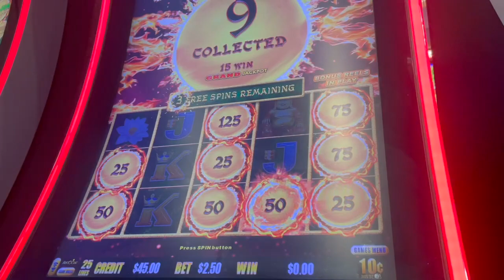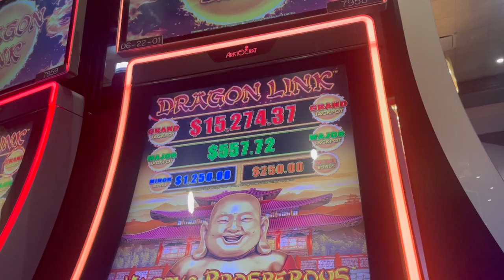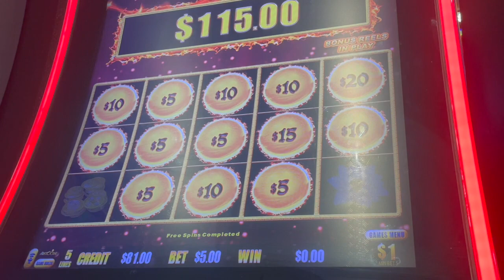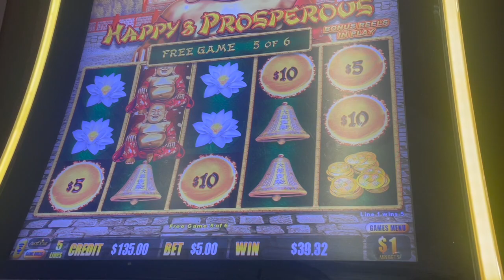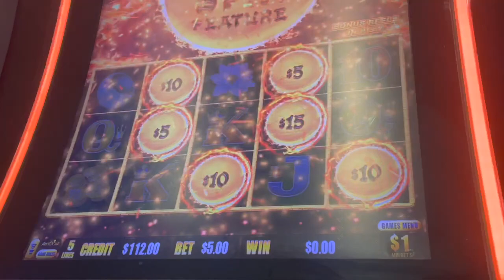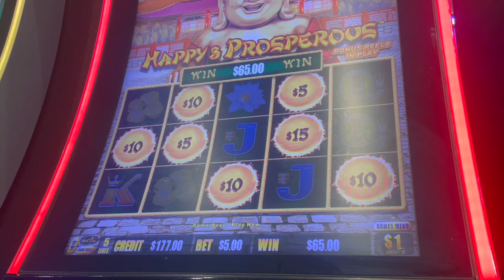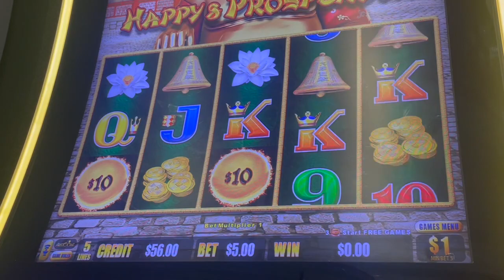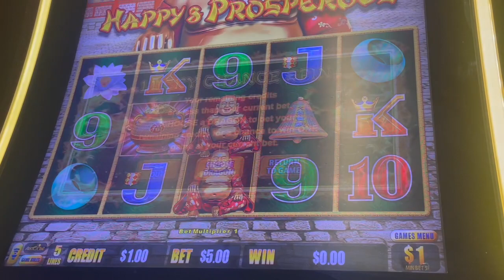CHASING the DIRTY MAJOR on HIGH LIMIT Dragon Link🐉🇨🇳🧧🥢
Step into a realm of prosperity and joy with the Aristocrat Dragon Link: Happy and Prosperous slot machine. As you approach, the vibrant colors and intricate designs instantly capture your attention, setting the stage for a gaming experience infused with good fortune.

The machine is adorned with symbols representing wealth and happiness, from golden coins to traditional Chinese symbols of prosperity. Dragons, the revered creatures in Asian culture, dance across the reels with energy, their animated movements promising excitement and good luck.

The background immerses you in a celebration of happiness, featuring cherry blossoms in full bloom, symbolic of renewal and the fleeting beauty of life. The gentle melody of traditional instruments and the occasional cheerful chime add a harmonious soundtrack to your gaming adventure.

Each spin is a journey through a world where happiness and prosperity align. The reels come to life with vivid animations, unveiling symbols that radiate positive energy. Lucky red envelopes, golden ingots, and cheerful characters contribute to the vibrant tapestry of the game.

The Dragon Link feature, a hallmark of Aristocrat slots, takes you on a thrilling ride. As the fiery dragons link together, anticipation builds, promising the potential for exhilarating jackpots and boundless joy. The Happy and Prosperous theme permeates every aspect of the gameplay, creating an atmosphere that's both entertaining and auspicious.

Whether you're a seasoned player or a newcomer seeking good vibes, the Aristocrat Dragon Link: Happy and Prosperous slot machine invites you to immerse yourself in a world where fortune smiles upon those who seek it. Embrace the joy, revel in the prosperity, and let the dragons guide you to a truly delightful gaming experience. May every spin bring you happiness and boundless prosperity! 🐉✨💰